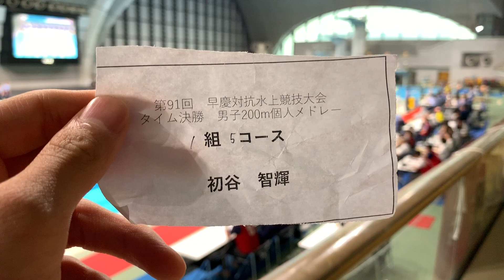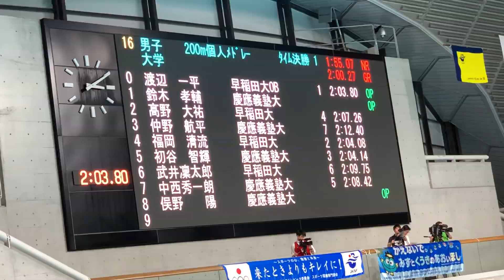早慶戦 200m IM 初谷